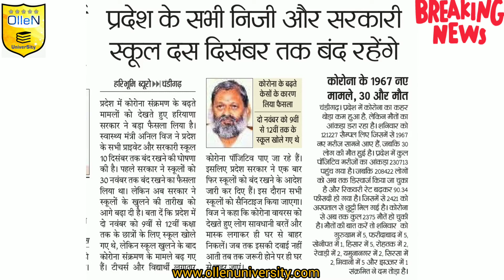हरियाणा में स्कूल कब खुलेंगे ? जानिए हरियाणा सरकार, स्वास्थ्य विभाग और एजुकेशन डिपार्टमेंट का डिसीजन